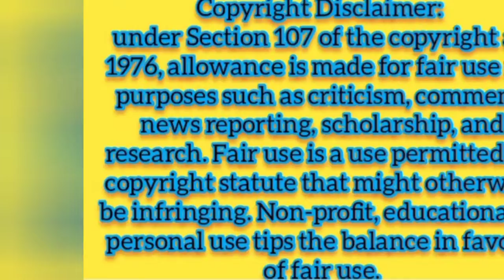A Visit to Marine Park Sanctuary Safari World Bangkok !! टाइगर देखा क्या ?? Have you Spot Tiger 🐯🐅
A Visit to MarinePark Sanctuary SafariWorld Bangkok !! टाइगर देखा क्या ?? Have you Spot Tiger 🐯🐅

Suman SDVideos Expressing Thanks for Loving  Caring  Supporting